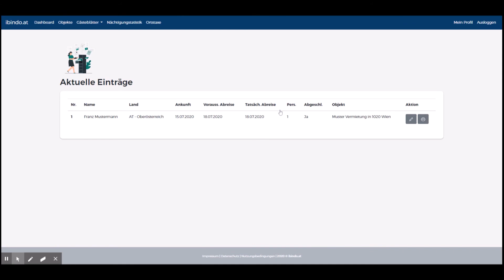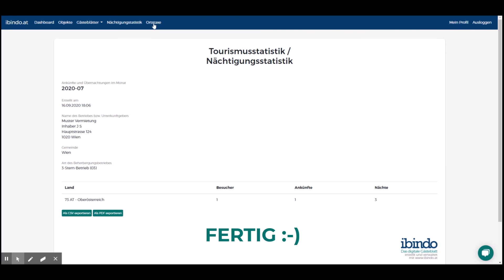Demo ibindo - Digitales Meldewesen und Gästeblatt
Wir bieten für alle österreichischen Beherbergungsbetriebe ein digitales Gästebuch inklusive einfacher und schnelle Erstellung der Nächtigungsstatistik und der Ortstaxen Berechnung an

Egal ob Wien, Niederösterreich, Oberösterreich, Steiermark, Tirol ... für alle passend!